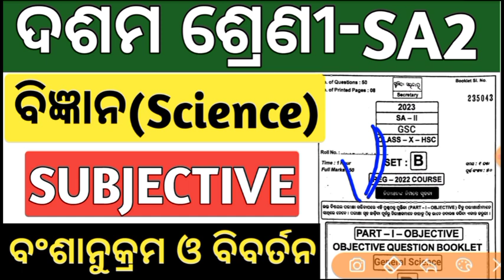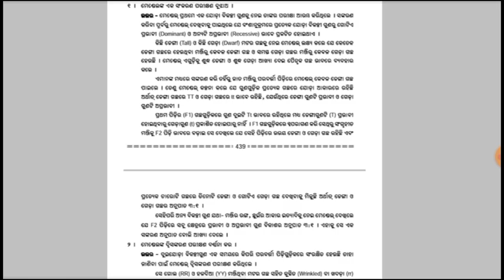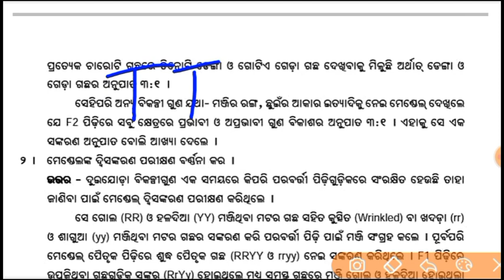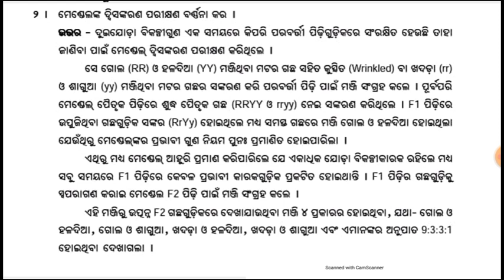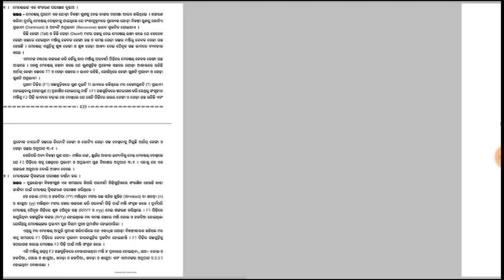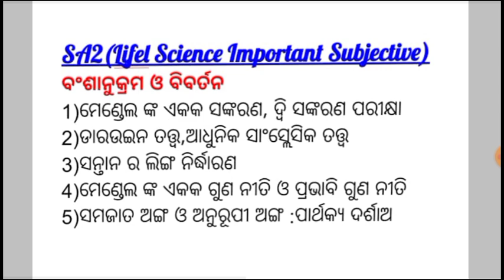sa2 exam 10th class question answer 2023 | 10th class sa2 question paper 2023 | Science subjective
sa2 exam 10th class 2023 general science question

10th class sa2 question paper 2023

sp education

sa 2 exam date 2023 class 10 science

10 class sa2 question paper 2023

10th class sa2 question paper 2023 science

10 class sa2 exam 2023

10th class sa2 question paper 2023 science

10th class sa2 science subjective question